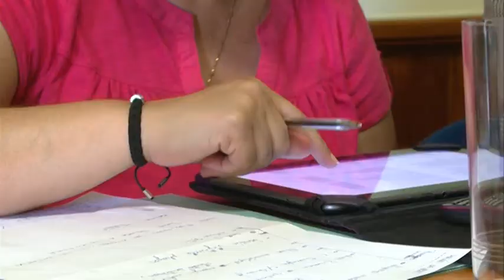pleno ordinario 27-07-12